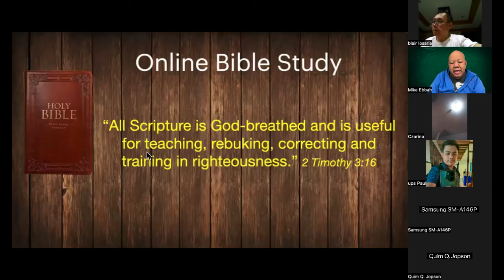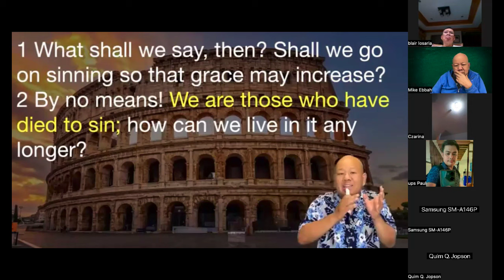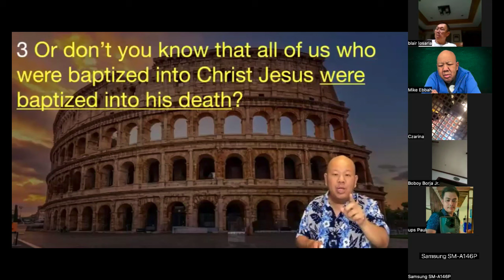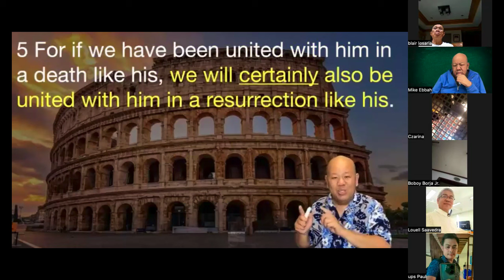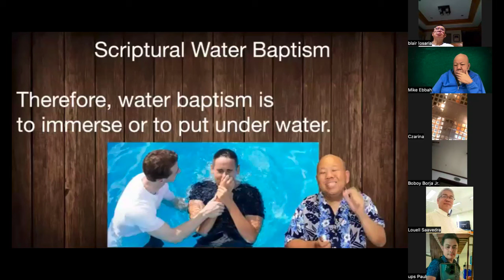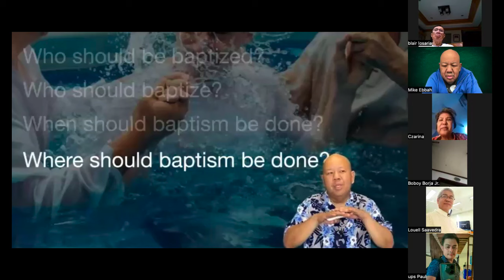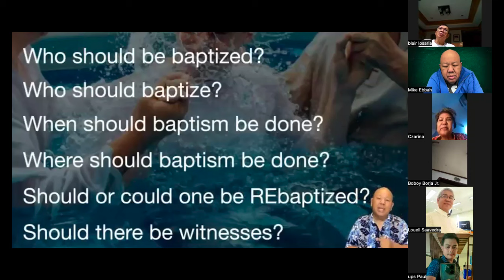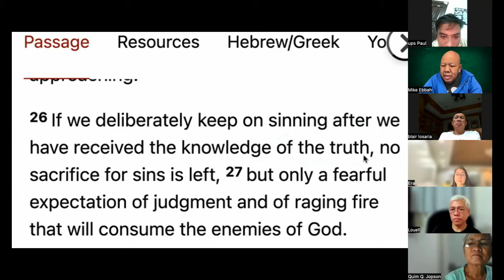Water Baptism PH